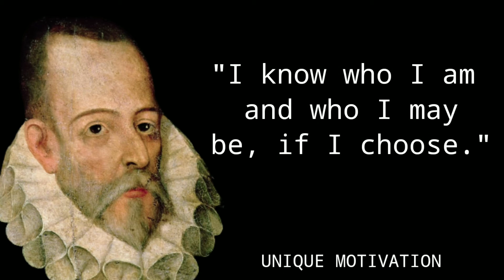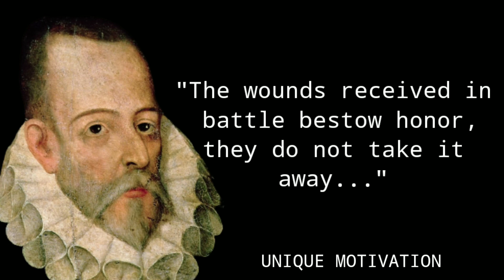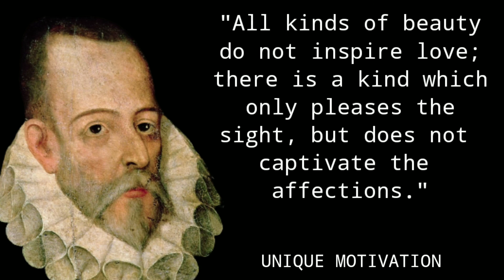Miguel de Cervantes Quotes About Life, Love, and Friendship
Miguel de Cervantes Saavedra was an Early Modern Spanish writer widely regarded as the greatest writer in the Spanish language and one of the world's pre-eminent novelists. He is best known for his novel Don Quixote, a work often cited as both the first modern novel and one of the pinnacles of world literature.

.   Miguel Cervantes  Quotes
.Quotes
.Nation Quotes
. English Quotes